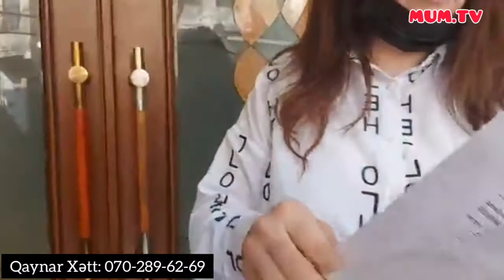Hotelin önündə dəhşətli anlar...